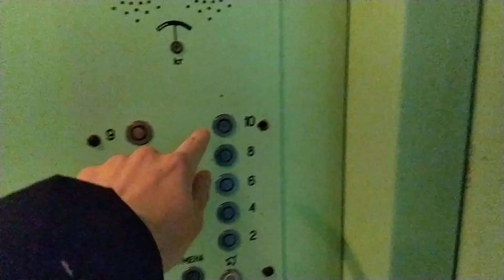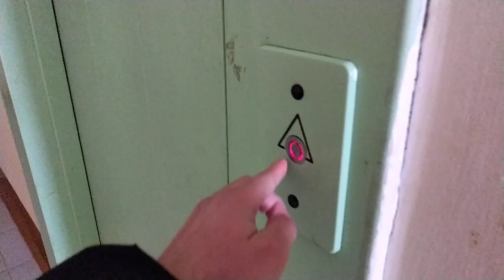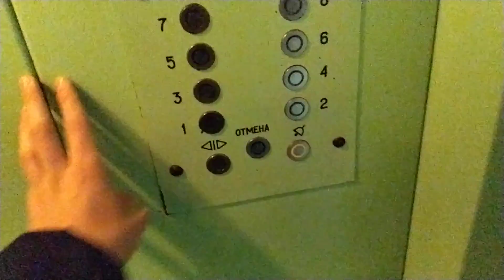Обзор поздней П-68 2006 года ввода в эксплуатацию!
Смоленская область, Город Ярцево, Улица Энтузиастов, дом 11.